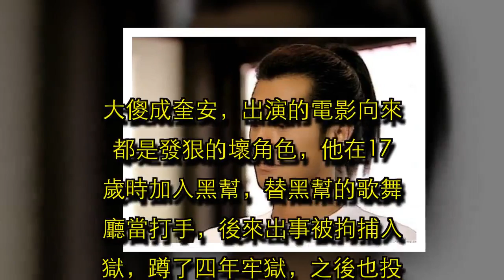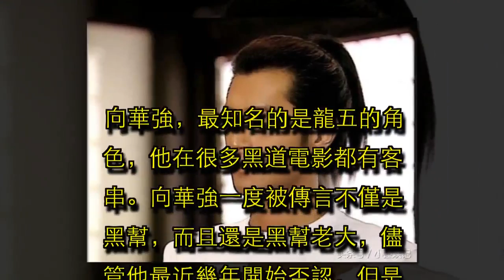黑幫出身的6大香港演員，有的成老闆，有的成巨星，有的成慈善家